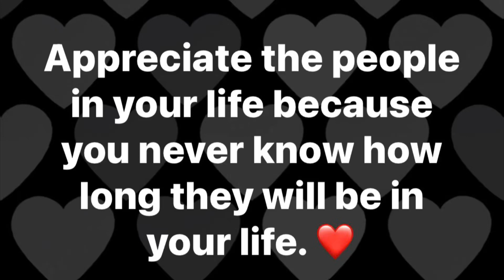Appreciate the People in YOUR Life!!! ❤️